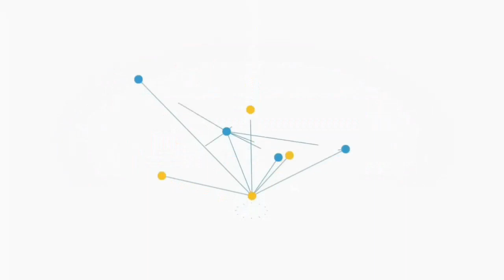MAOMBI MAALUM YA MWEZI WA SITA (JUNE) - EV. BENSON MMARI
Haya ni maombi maalum ya kuuombea mwezi wa 6  ili Mungu aachilie Neema na Kibali chake kwa kila aaminiye.